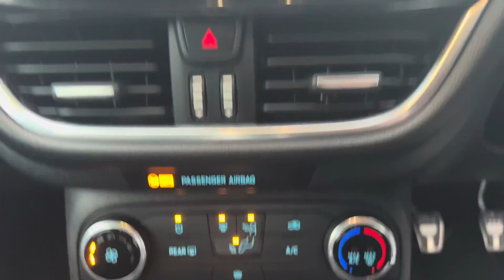Ford Fiesta OE19YYX ST-LINE NAV 1.0 125PS ECOBOOST 5DR